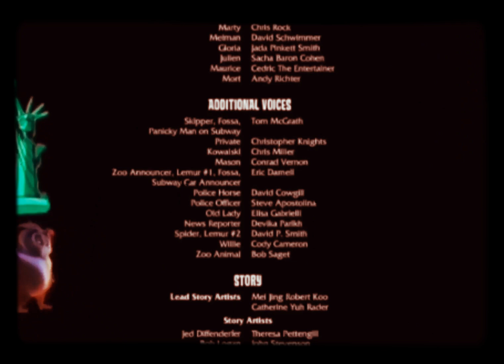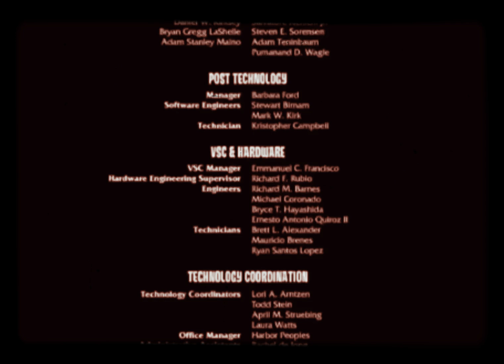MADAGASCAR 2005 VSH SPEED UP 4X